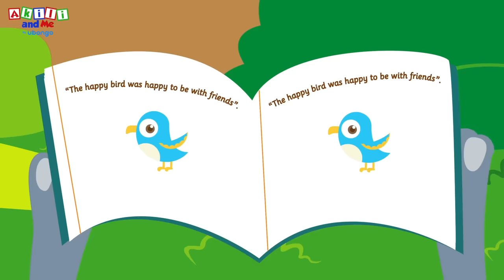Coping with Sadness | Compilations from Akili and Me | African Educational Cartoons